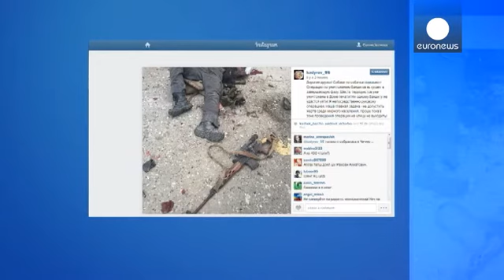Τσετσενία: Ανταλλαγή πυρών μεταξύ ενόπλων και αστυνομικών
Το κτίριο που στεγάζει τα τοπικά μέσα ενημέρωσης στο Γκρόζνι της Τσετσενίας, τυλίχθηκε στις φλόγες, μετά την ανταλλαγή πυρών τα ξημερώματα μεταξύ ενόπλων και αστυνομικών.

Τουλάχιστον  έξι ένοπλοι και τρεις αστυνομικοί  σκοτώθηκαν και αρκετοί τραυματίστηκαν από τις σφαίρες των ενόπλων, συμφωνα με τον Τσετσένο ηγέτη Ραμζάν Καντίροφ.

Όπως δήλωσε ο Καντίροφ, οι αστυνομικοί δέχτηκαν επίθεση όταν σταμάτησαν για έλεγχο τα αυτοκίνητα των δραστών.